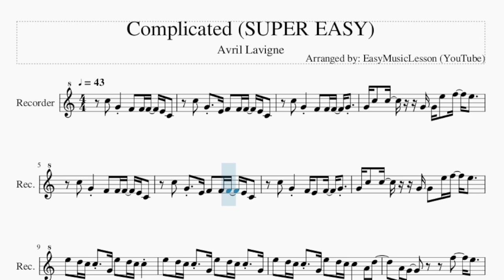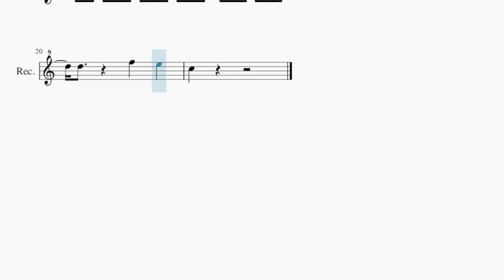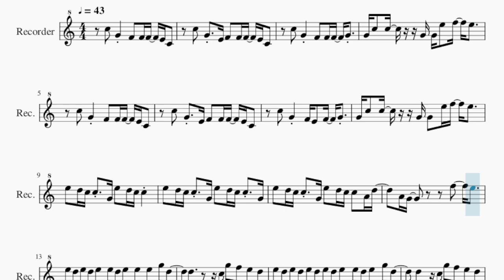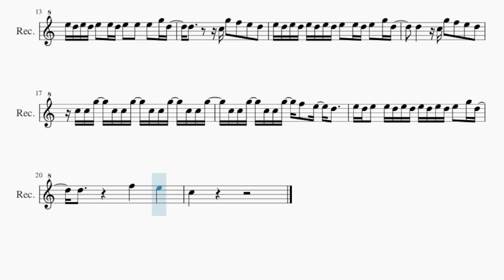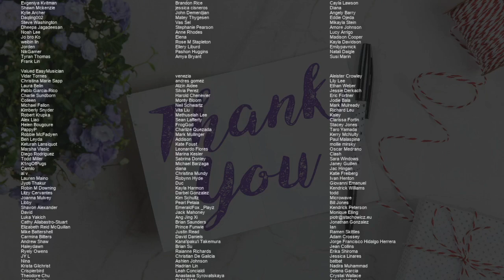SUPER EASY Recorder Sheet Music: How to play Complicated by Avril Lavigne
Comment and let us know how the videos have helped you. It keeps us going! :)Here is a sheet music/tab video on the song Complicated (SUPER EASY) by Avril Lavigne on the recorder. A recorder sheet music arrangement which is transposed to notes that are easily played by recorder, for the song Complicated (SUPER EASY) by Avril Lavigne.

EasyMusicLesson teaches you to play the your favorite instrument, through well-arranged sheet music so that you too can learn how to play Complicated (SUPER EASY) by Avril Lavigne on the recorder as fast as you can. A recorder sheet music with backing tracks to help your play the song better.

Chords of Recorder arrangement:
A Min   F Maj   G Maj   A Min   F Maj   G Maj   D Min   F Maj

Melody notes of Recorder:
C5 G4 F4 F4 F4 E4 C4
C5 G4 E4 F4 F4 F4 E4 C4
C5 G4 F4 F4 F4 G4
G4 C5 C5 G4 G4 E5 F5 E5
C5 G4 F4 E4 F4 G4
E5 D5 C5 C5 G4 E5 D5 C5 C5
E5 D5 C5 C5 G4 E5 D5 C5 C5 G4
E5 D5 C5 C5 G4 E5 D5 C5 C5 A4 D5
E5 D5 E5 D5 E5 E5 D5 E5 E5 E5 G5 D5
D5     C5 G5 F5 E5 D5
E5 D5 E5 D5 E5 D5 E5 D5 E5 E5 D5 E5 G5 D5
C5 C5 G5 C5 C5 G5 C5 C5 G5 C5 C5 G5
C5 C5 G5 C5 C5 G5 F5 E5 D5
E5 D5 E5 E5 D5 E5 D5 E5 D5 E5 D5 E5 G5 D5
C5